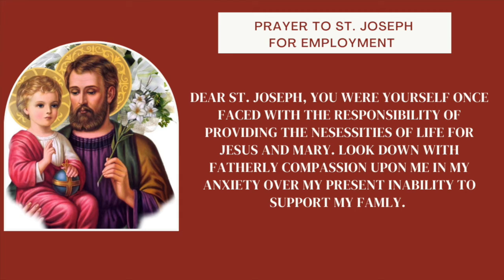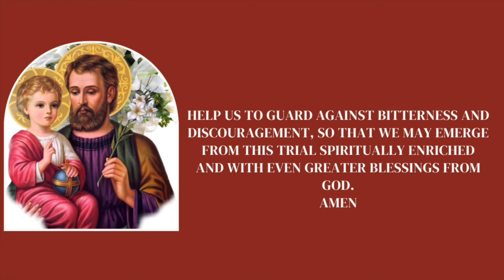PRAYER TO ST. JOSEPH FOR EMPLOYMENT (CHRIST IS ALL PRAYER BOOK)